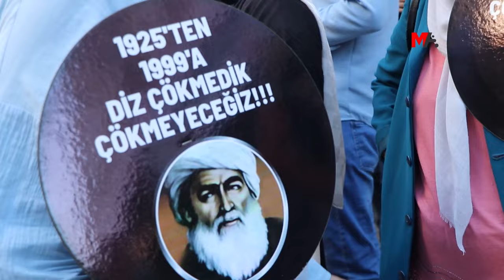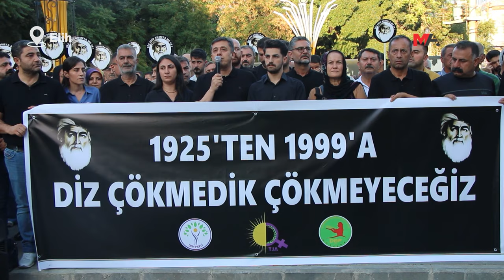BİRÇOK KENTTE ANMA: ŞÊX SEÎD’İN MÜCADELESİNİ ÖCALAN SÜRDÜRÜYOR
Şêx Seîd ve mücadele arkadaşları idam edilişlerinin 99’uncu yıldönümünde Xinûs’taki anmada konuşan Şêx Seîd’in torunu Bedri Fırat “Şêx Seîd’in mücadelesini bugün Sayın Öcalan sürdürüyor” dedi.